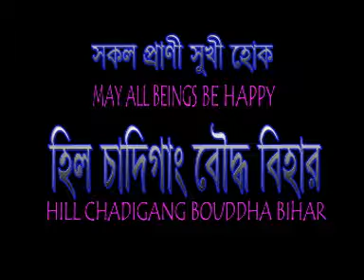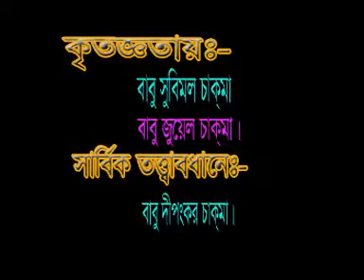Khathina Cibaradana Ceremony- 2010 !! কঠিন চীবর দানানুষ্ঠান- ২০১০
Kathina is a Buddhist festival which comes at the end of Vassa, the three-month rainy season retreat for Theravada Buddhists in Bangladesh (known as Kaṭhina Cībar Dān), Cambodia, Laos, Myanmar, Sri Lanka, India and Thailand. The season during which a monastery may hold Kathina is one month long, beginning after the full moon of the eleventh month in the Lunar calendar (usually October).

It is a time of giving, for the laity to express gratitude to bhikkhus (Buddhist monks). Lay Buddhists bring donations to temples, especially new robes for the monks. Also the gift of the attha parikara (in Sri Lanka it is known as Atapirikara ) - the Eight Requisites - is part of the offerings.

Contact Address :
Hill Chadigang Bouddha Bihar, Saltgola Crossing, Bandar, Chittagong